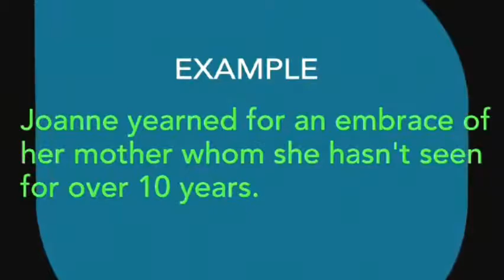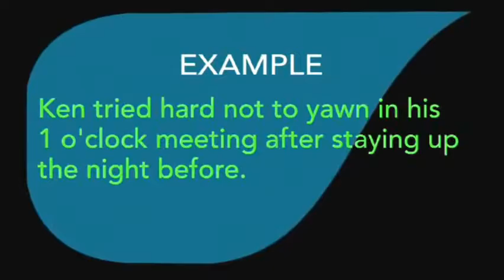phát âm các từ tiếng anh phổ biến với 'y'